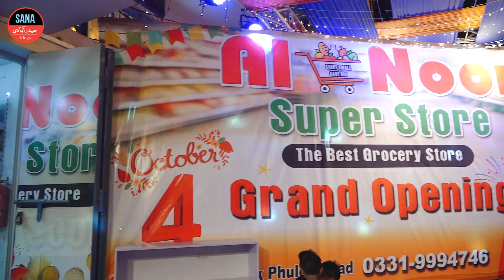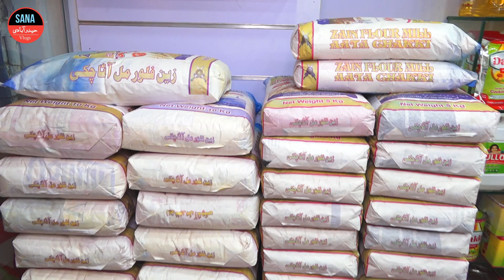A TOUR TO AL-NOOR SUPER MART | SANA HYDERABADI VLOGS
👋 Welcome to [ SANA HYDERABADI VLOGS ] 👋

🌟 Highlights from this Vlog 🌟

📌 [ 0:28 ]

📌 Highlight 2 from this Vlog : [ 1:56]

📌 [Highlight 3 from this Vlog : [ 4:00 ]

📍 Locations Visited 📍

✈️Location: Phuleli Bridge, Afandi Town Tando Agha, Hyderabad, Sindh

Get an exclusive peek into the making of this vlog. We faced [mention any challenges or interesting behind-the-scenes moments]. It wasn't all smooth sailing, but that's what makes our adventures authentic!

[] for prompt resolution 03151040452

🤝 Join the [SANA HYDERABADI VLOGS] Community 🤝

💬 Leave a comment: Share your thoughts, questions, or suggestions about the video. We love hearing from you!